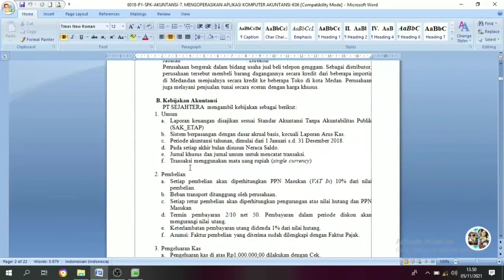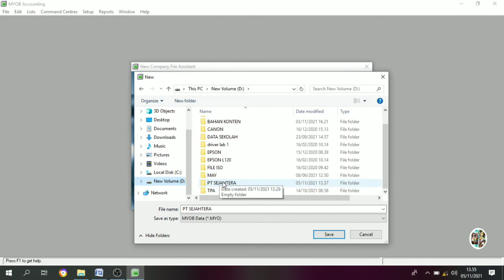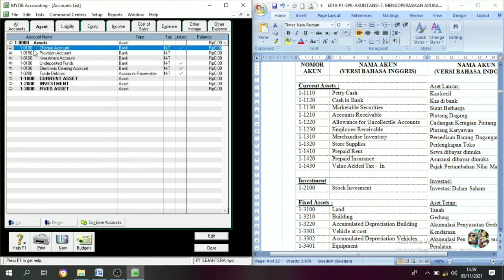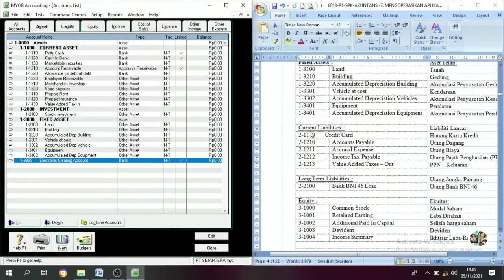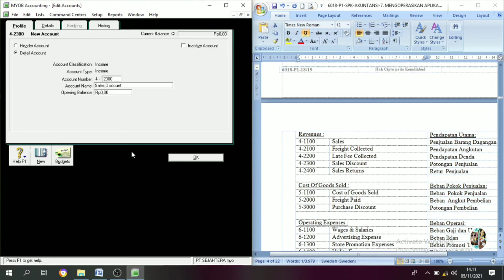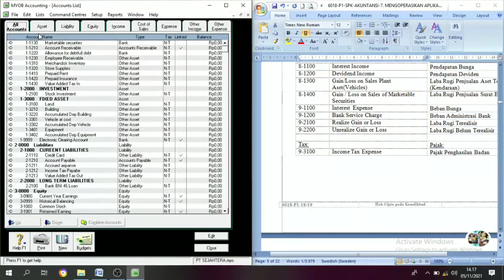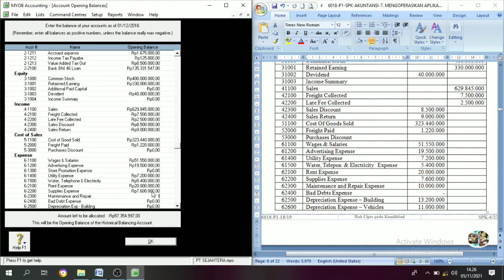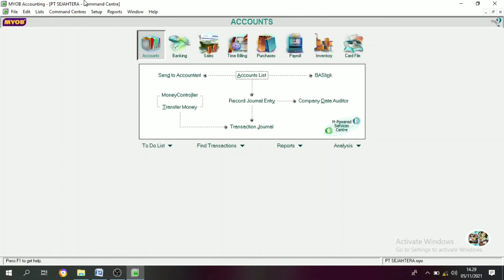MYOB : PT. SEJAHTERA || Cara Input Data Awal, Data Akun, Saldo Awal Akun || Part. 1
MYOB (Mind Your Own Business) merupakan salah satu aplikasi komputer akuntansi yang berbasis Windows. Langkah awal sebelum mengoperasikan MYOB adalah pengecekan simbol mata uang dan setting tanggal sudah sesuai dengan sistem Indonesia, kemudian  pastikan spesifikasi peralatan komputer yang dituntut untuk menginstall MYOB adalah minimal sama dengan yang dipersyaratkan program Windows. Untuk memulai program MYOB harus membuat file data baru. Data yang dibutuhkan  pembuatan file data baru adalah :
a. Identitas Perusahaan, meliputi : nama perusahaan, alamat perusahaan, nomor telepon, nomor fax dan alamat email.
b. Periode akuntansi yang meliputi : tahun periode berjalan, bulan akhir periode, bulan transaksi, dan jumlah bulan dalam periode
c. Teknik pembuatan daftar akun. Pada tahap ini digunakan pilihan yang kedua.
d. Nama file dan folder tempat penyimpanan file tersebut